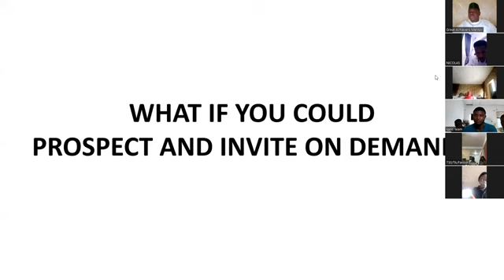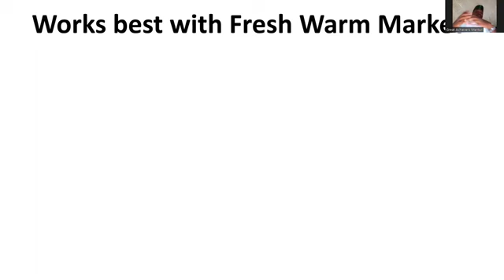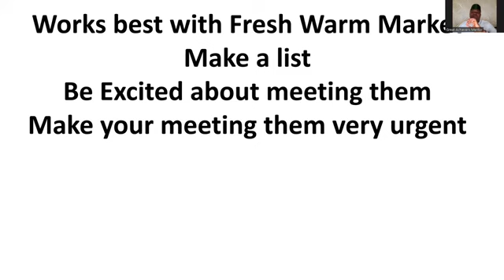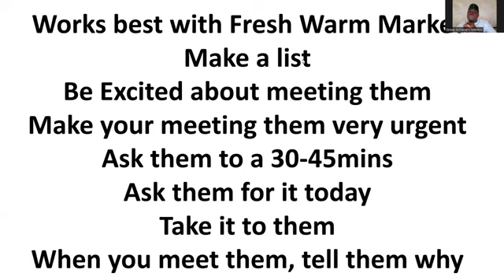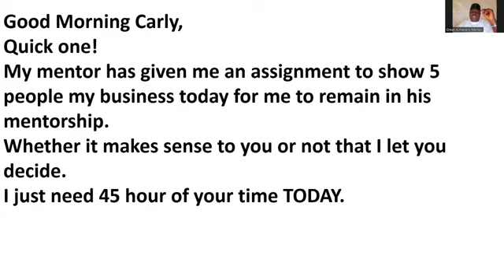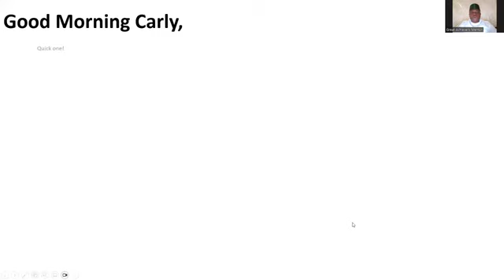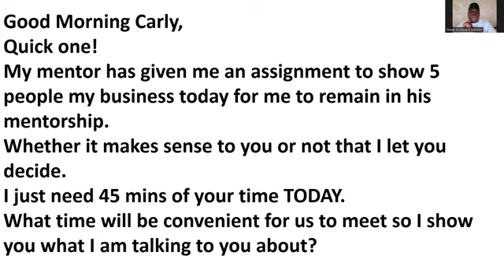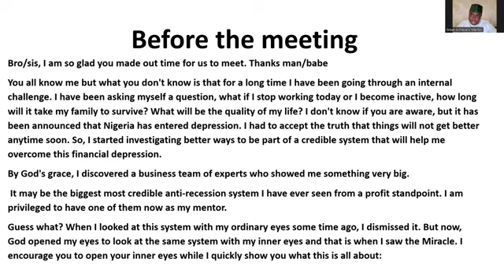THE SHORTCUT TO PROSPECTING AND INVITATION - AMB. VINCENT NWOSU (GAM)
Learn how to prospect and invite on demand and create massive success in your business